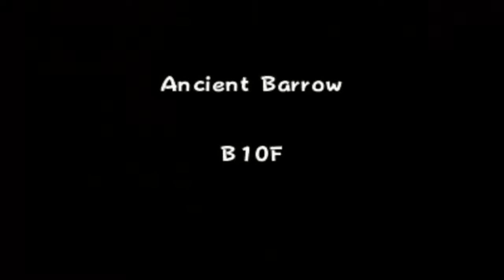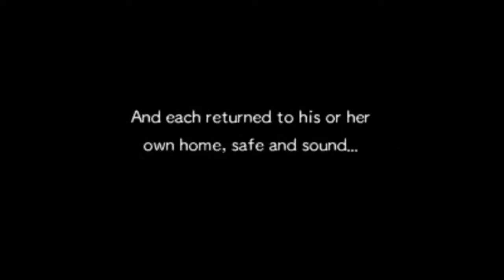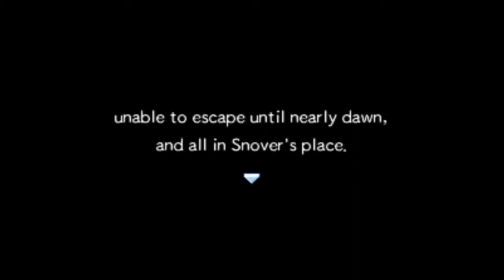Pokémon Super Mystery Dungeon - Chapter 8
Time to prove your mettle and face your fear.

I use Citra (nintendo 3DS emulator) to play this game so I'm sorry if it has some FPS drop.